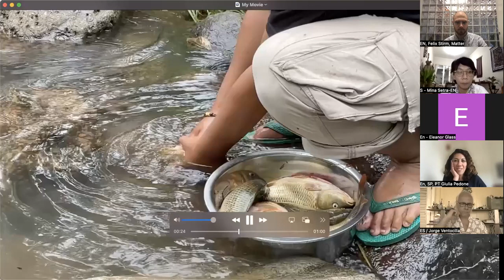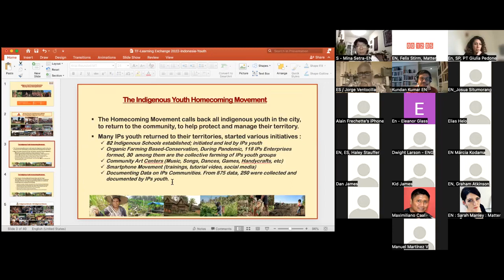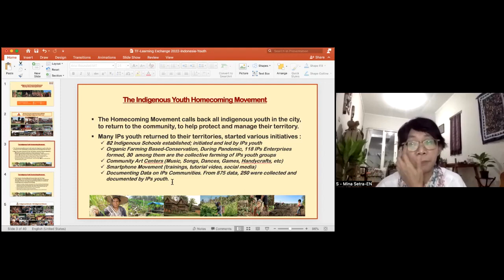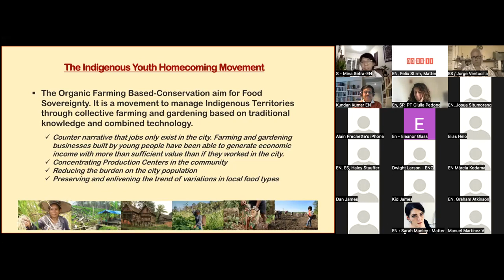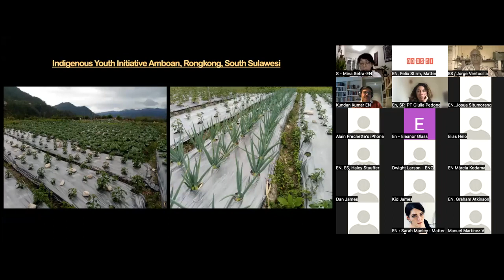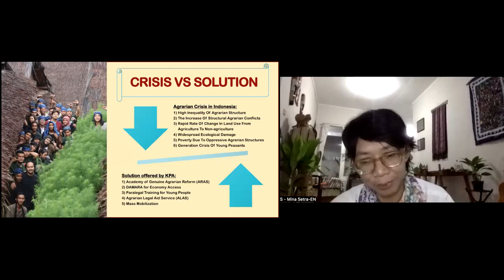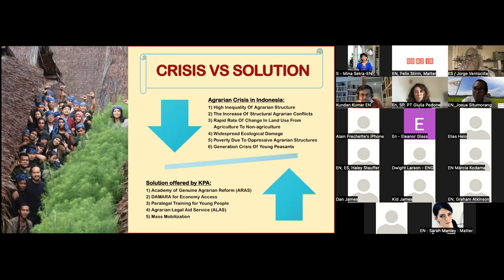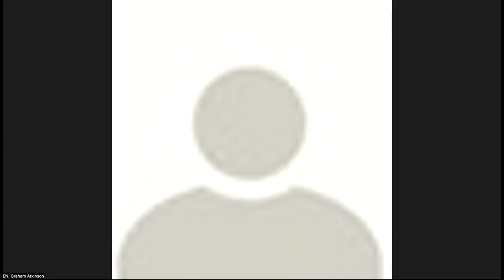Day 3 - Indonesia - Indigenous Youth Homecoming Movement